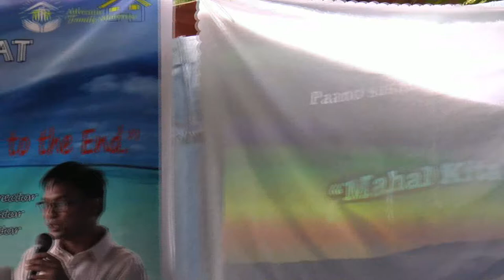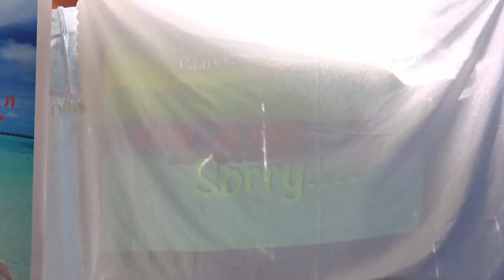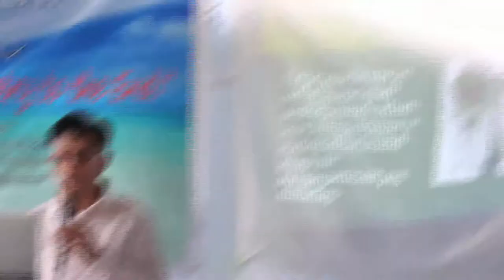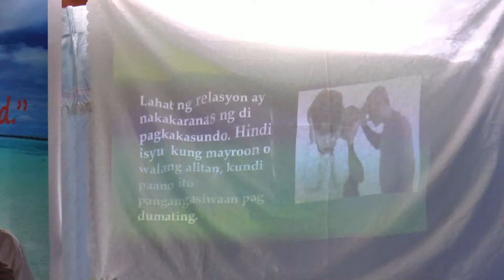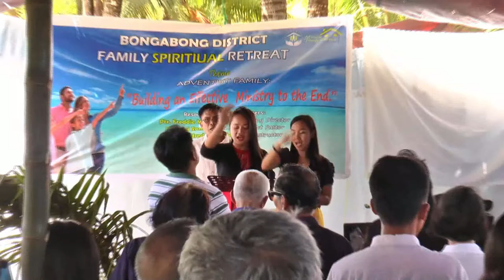Adventist Family Session #3 - Pastor Freddie Matira